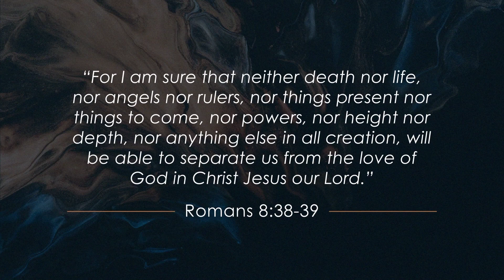Overcome: Discouragement | 02.18.2024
Genesis 40
When Potiphar heard the lie from his wife that Joseph mistreated her, he put Joseph in prison. While in prison, God was with Joseph and the prison keeper placed Joseph in charge of the prisoners. After some time, Pharaoh’s cupbearer and baker committed a crime against their master and were put in prison with Joseph. One night, the cupbearer and baker both had dreams that troubled them. Joseph saw their need and pointed them to God by interpreting the dreams for them. Even in the discouragement of being in prison, Joseph served others and honored God. How do you respond in the midst of discouragement? A steady and serving life is proof that you are walking with God.

Overcome | Pastor Luke Bilberry | Chapel Pointe

Multiplying transformed followers of Jesus! Worship with us on Sundays at 8am, 9:30am, 11:00am, and 12:15pm.